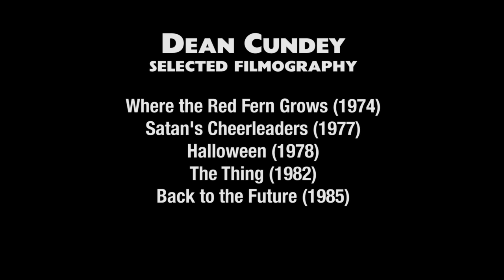Dean Cundey - Craft Truck - Through the Lens S01EP03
This is a cinematographer who has left an indelible mark on the history of film making. Not just a man who has traversed pretty much every genre--horror, action, drama, comedy, western, etc.--but also always shown a commitment to storytelling first. Dean Cundey just knows a tonne about how to make images work. He's been dealing with special effects before computers were involved at all, shot the groundbreaking "Jurassic Park", and continued on from there. A trailblazer, a visionary, and a gentleman.